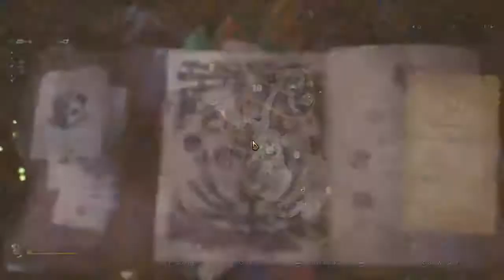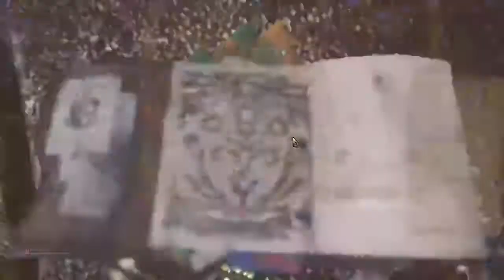Monster Hunter World : Easy Paolumu ( Solo / Long Sword / 1 death #2)